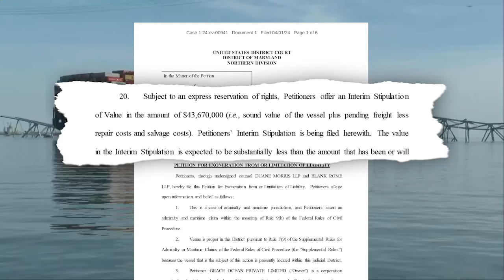Baltimore Harbor Partially Reopens Amid Key Bridge Collapse Aftermath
It's been a week since a cargo ship slammed into the Francis Scott Key Bridge in Baltimore triggering its collapse and killing six people. Officials now say cleaning up the wreckage is going to be a lot more complicated than they hoped.

Crews have opened an alternate channel for essential vessels to pass around the wreckage but say reopening the route completely will take some time.